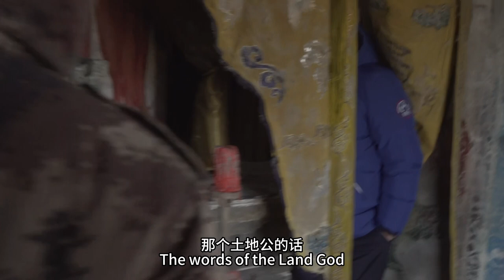Ep25 - TRICKS IN DREAMS - Making of ABOVE THE DUST - 梦里的鬼把戏 电影沃土制作花絮第二十五集 摄影指导在拍摄前的准备和调整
How does the director of photography prepare before shooting?